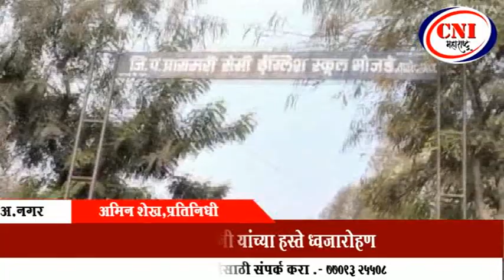कोपरगाव। भोजडे येथे वीर पत्नी यांच्या हस्ते ध्वजारोहण